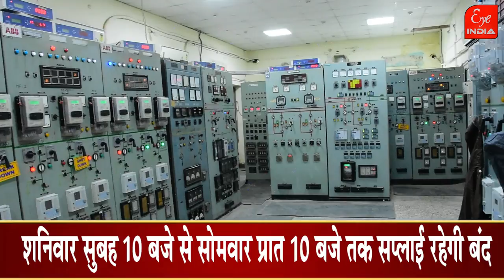Sitapur- अब क्यों 48 घंटे तक नहीं होंगे बिजली के दर्शन ?